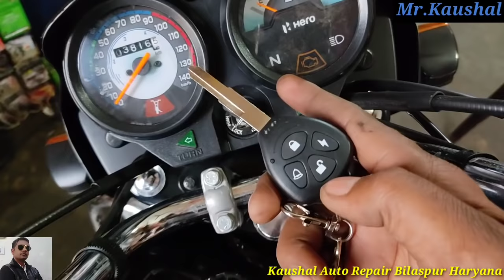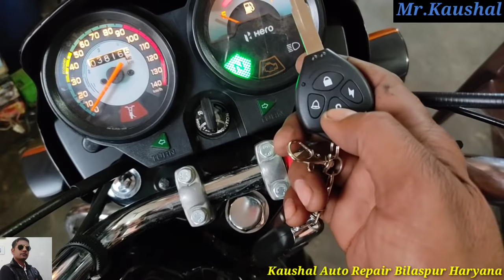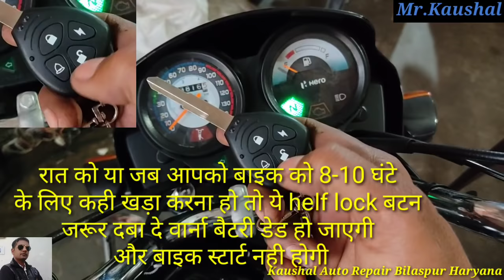Splendor plus Bs6 center locking fitting/स्प्लेंडर प्लस में रिमोट लॉक फिटिंग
Bs6 Bike anti Theft system installation

यहाँ से खरीदे